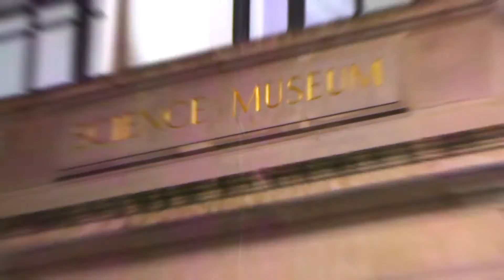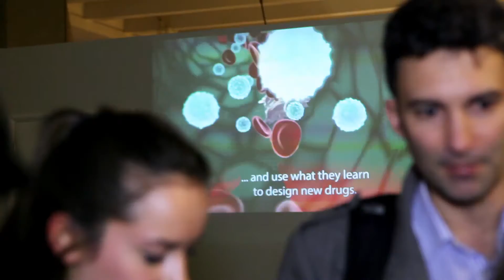Bio-Revolution: Science Museum Lates, Feb 2014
The Francis Crick Institute partners with Science Museum Lates to present Bio-Revolution, an evening of talks, events and experiments about the future of biomedical discovery. Huge crowds were drawn to the museum by the opportunity to photograph developing zebra fish on their smartphones, create and drink a DNA cocktail, knit a blood vessel and meet some of the twins taking part in a long-term study in epigenetics. The event featured scientists from the Crick's six partner organisations - the Medical Research Council's National Institute for Medical Research, Cancer Research UK's London Research Institute, Wellcome Trust, University College London, Imperial College London and King's College London. This film was made in collaboration with Red Banana Productions